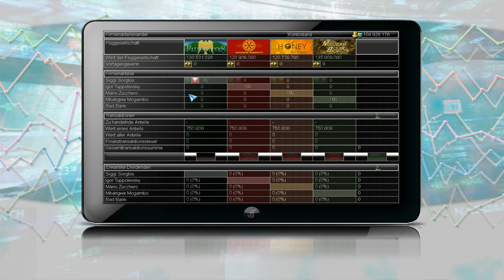Let's Play Airline Tycoon 2 S02E07 - Wir sind bäck mit ä [GERMAN HD]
### Staffel 2 ###

Leider mussten wir neu anfangen. Sorrü!